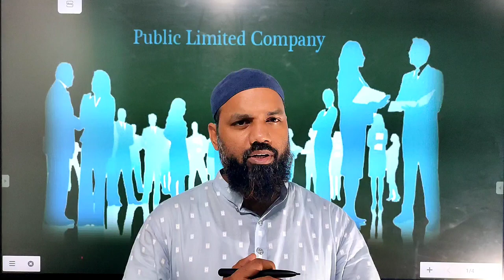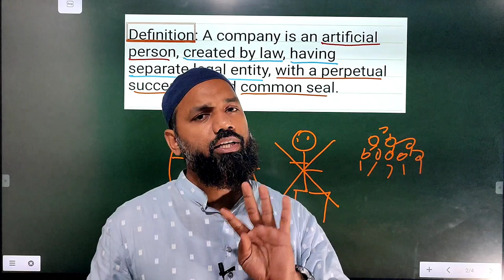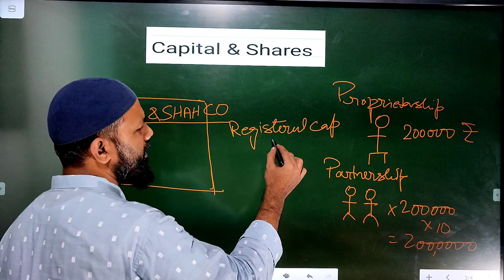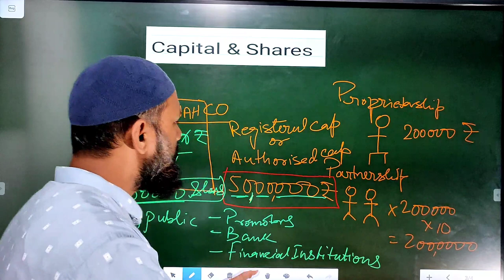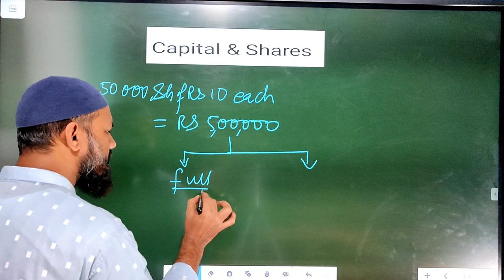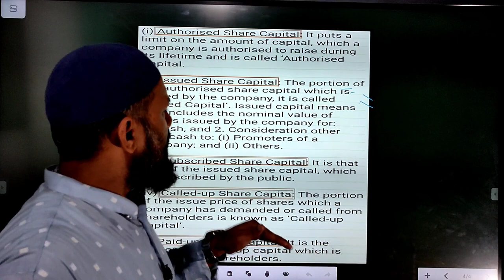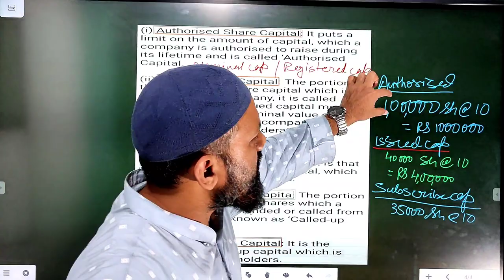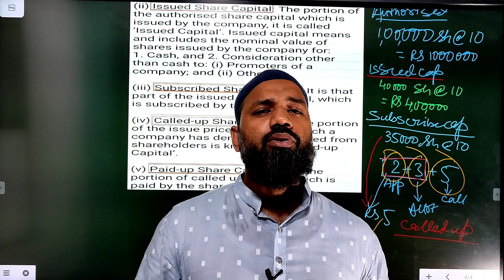Company Account - Issue of shares - Introduction || Types of Share capital